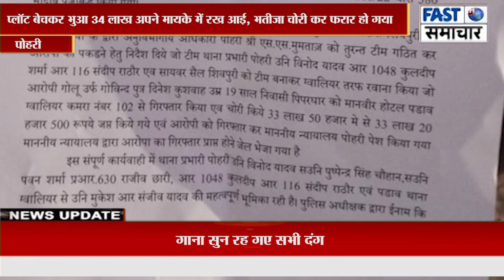प्लॉट बेचकर भुआ 34 लाख अपने मायके में रख आई, भतीजा चोरी कर फरार हो गया,